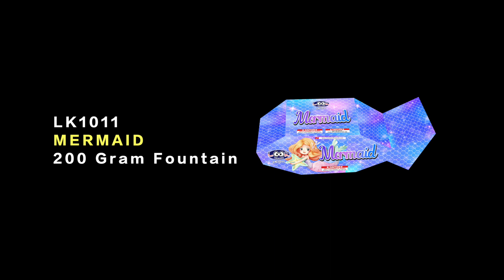LK1011 Mermaid fountain fireworks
Liuyang Champion Fireworks Manufacture Co., Ltd was established in 2005. We're the leading fireworks manufacturer and exporter in Liuyang,China.
We're looking forward to your long-term and mutually beneficial business relationship. We are committed to creating the best fireworks supply chain, providing customers with high-quality and inexpensive fireworks products, and achieving long-term stability and a win-win relationship.